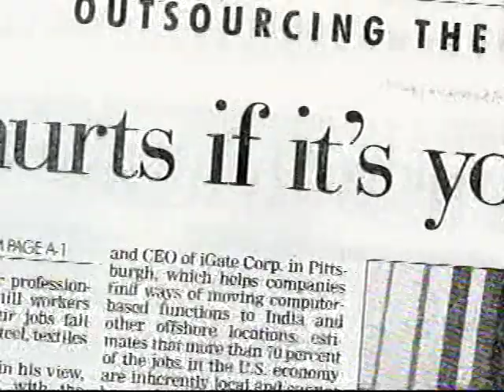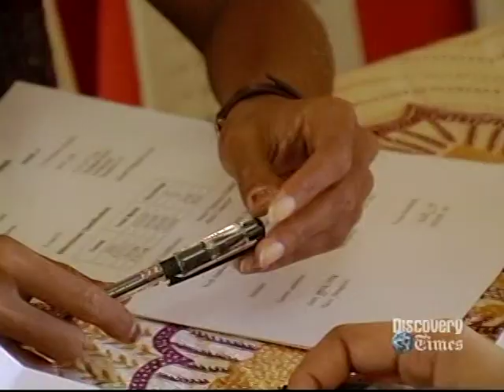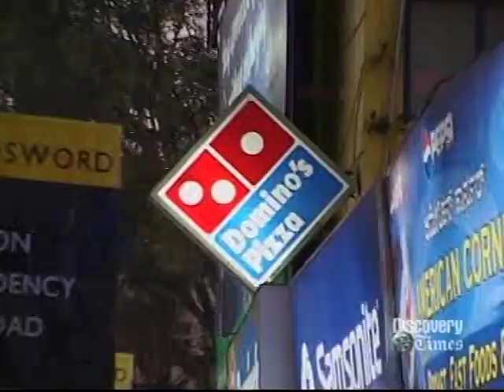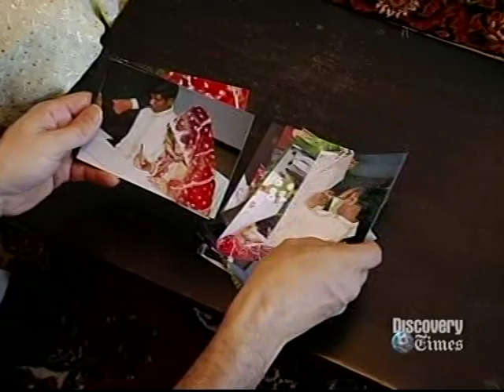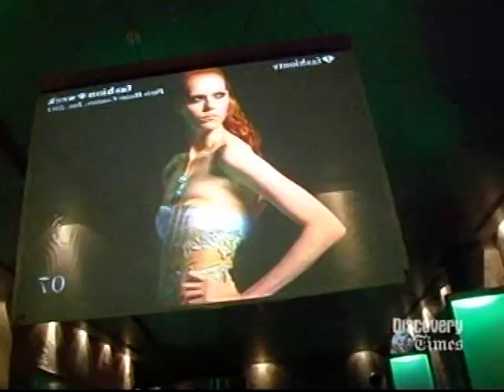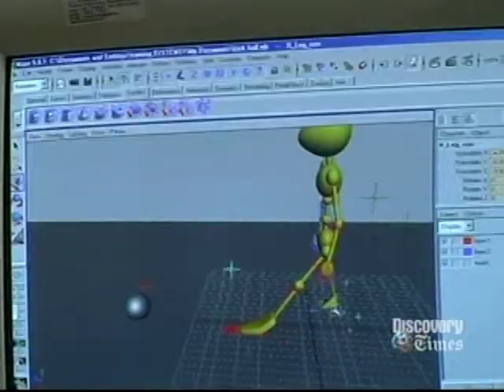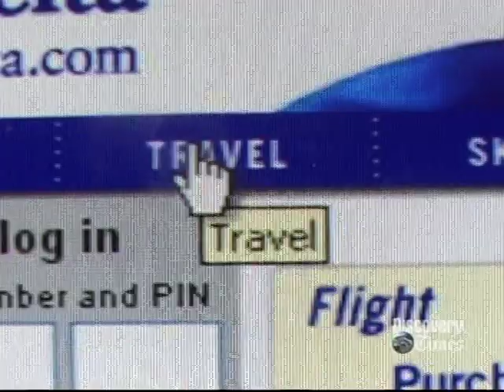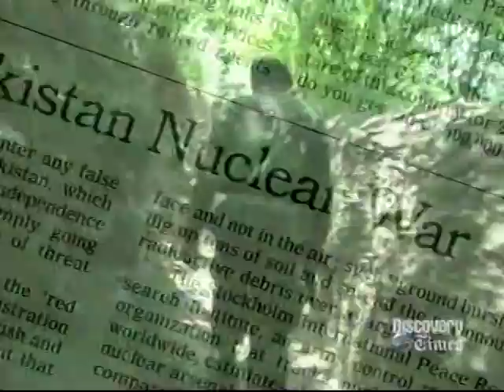The Other Side of Outsourcing